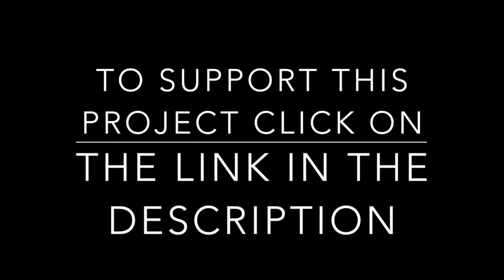Ukrainian Singer Mary Zbandut performs a cover of the song " Henry Lee" by Nick Cave.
Mary Zbandut entry for the Marathon of Culture "When The Muses speak, the world listens"
To submit your idea for creative collaboration, visit shorturl.at/crMX0